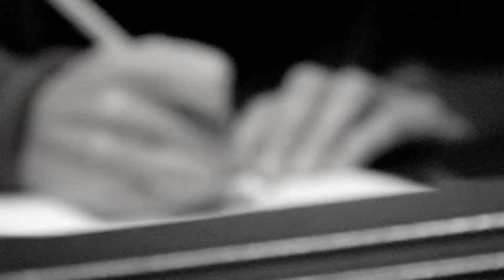Sheryl Crow - Sheryl Crow EPK -- Stop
Music video by Sheryl Crow performing Sheryl Crow EPK -- Stop. (C) 2010 A&M Records